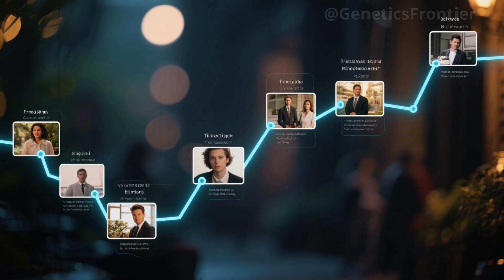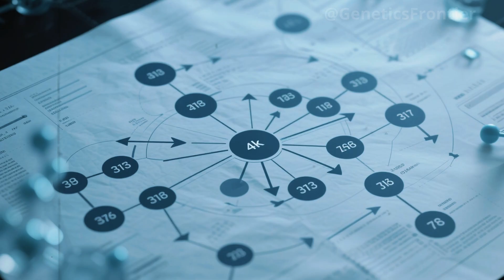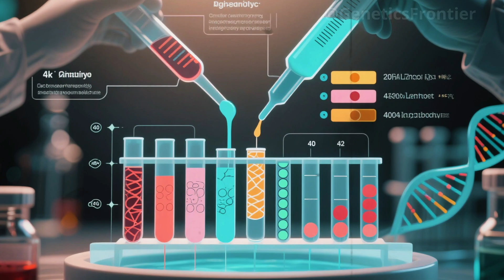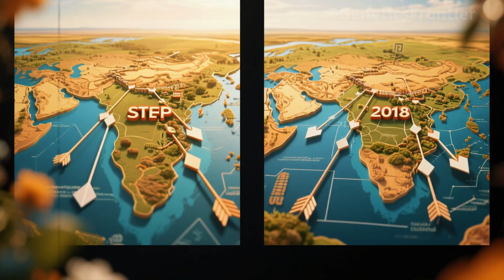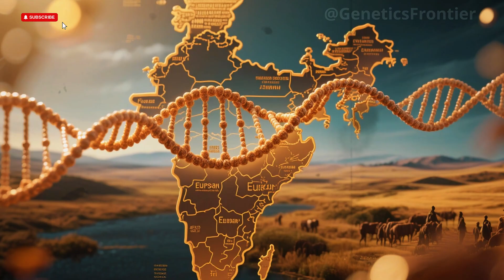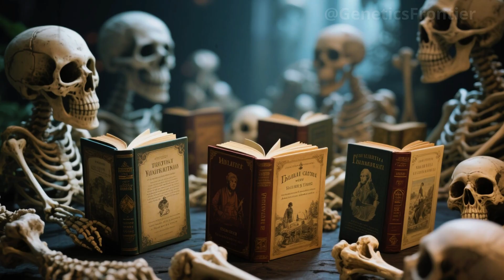THE HIDDEN CONNECTION BETWEEN INDIA AND THE STEPPE NOMADS REVEALED BY ANCIENT DNA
For centuries, the origins of Indian civilization seemed self-contained—untouched by the sweeping migrations that shaped much of Eurasia. But new discoveries in ancient cemeteries across Central Asia and the Indian subcontinent are rewriting that story. In this in-depth documentary analysis, we explore how 4,000-year-old burial sites, ancient chariot cultures, and cutting-edge DNA analysis have revealed a hidden link between India and the Steppe nomads of Central Asia. Through the preserved teeth of long-dead individuals, scientists traced a genetic thread connecting the warlike Sintashta people of the north to the early Vedic culture of the south.

Learn how a single Y-DNA haplogroup, preserved in male lineages, helped identify the migration route of these Indo-European-speaking horsemen—and how their arrival transformed South Asia forever. Discover how language, culture, and genes intertwined to form the roots of a civilization still thriving today. Based on groundbreaking research published by leading archaeogeneticists, this is the untold story of how ancient migrations forged the Indian identity.

🔬 Source: Narasimhan et al., The Formation of Human Populations in South and Central Asia, Science.

📺 Chapters:
0:00 – Introduction
1:35 – The Indus Valley and the Forgotten Grave
3:50 – Steppe DNA and the Burial Mounds
6:20 – Genetic Breakthroughs and Linguistic Echoes
9:05 – Rewriting the Origins of India